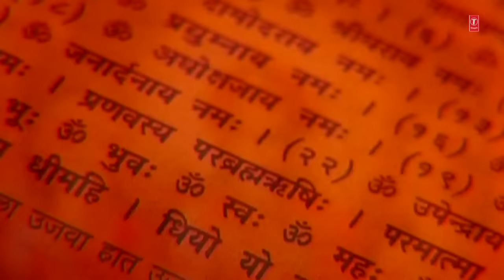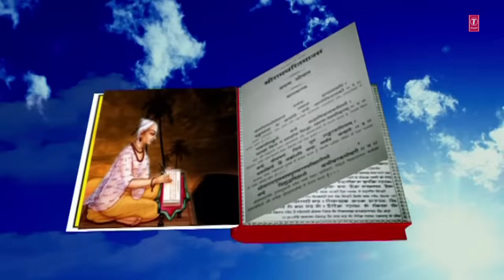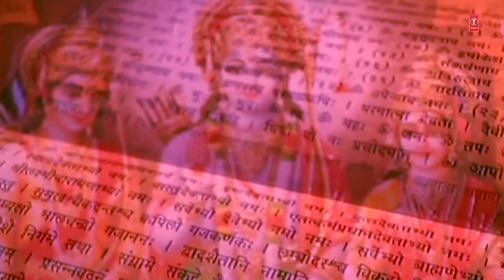Ram Amritwani By Anuradha Paudwal I Full Video Song I T-Series Bhakti Sagar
Ram Bhajan: Shri Ram Amritwani
Album: Shri Ram Amritwani
Singer: ANURADHA PAUDWAL
Music Director: SURINDER KOHLI
Lyrics: BALBIR NIRDOSH
Music Label:T-Series